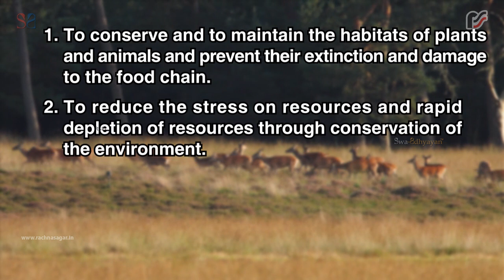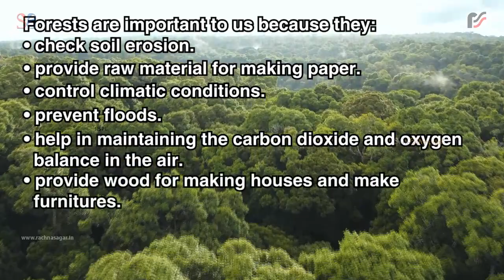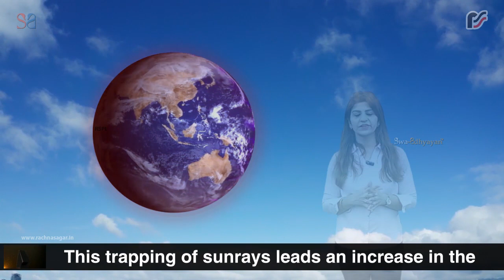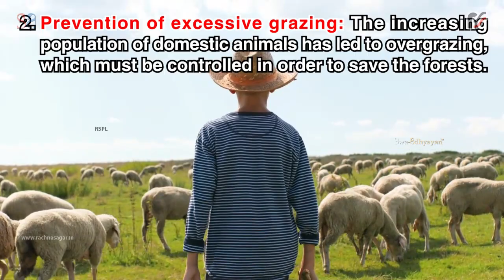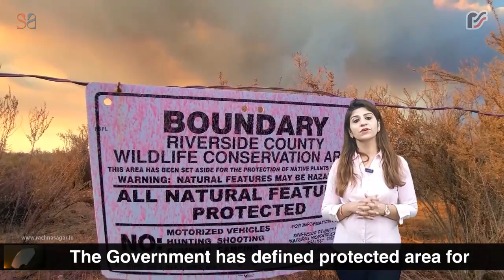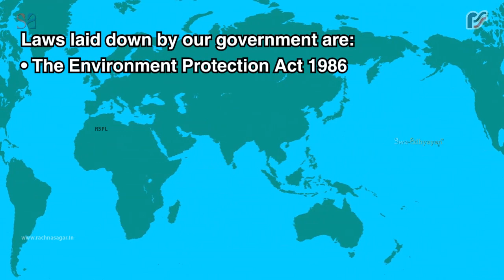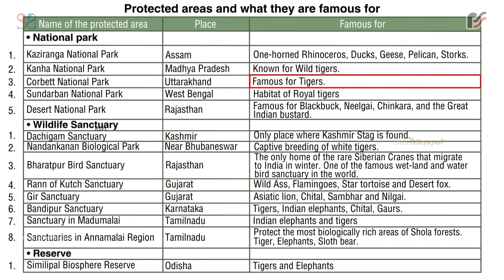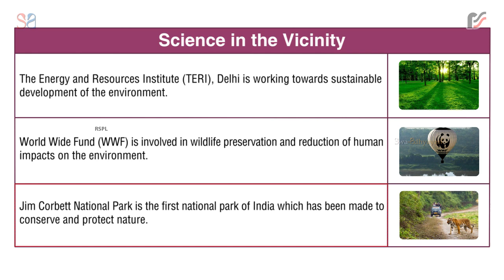Conservation of Plants and Animals